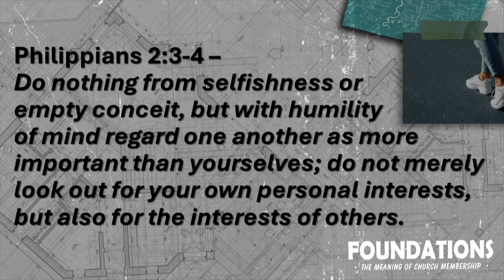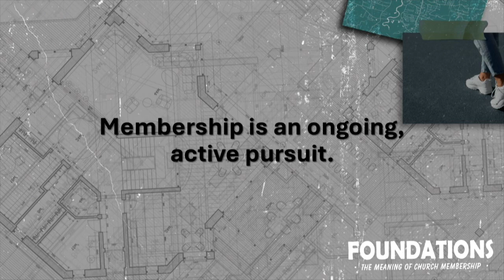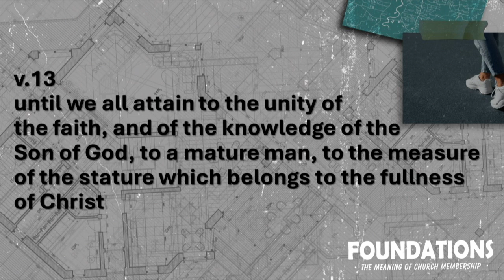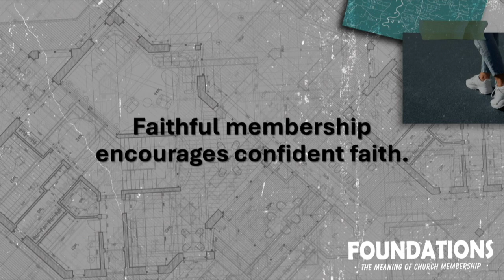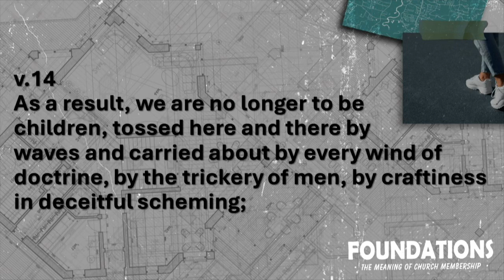02 25 24 Sermon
Join us as Pastor Oren continues his sermon series on church membership.  Today's message is "The Mission of Membership".